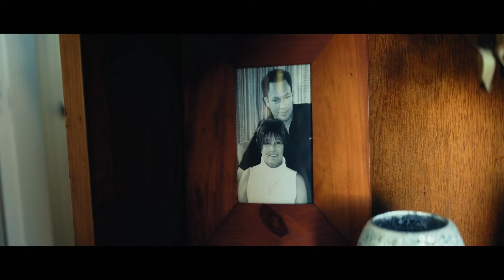The Art of War - Māori MMA Fighter: Navajo Stirling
Credits to @TeMangaiPahoOfficial @flame_nz